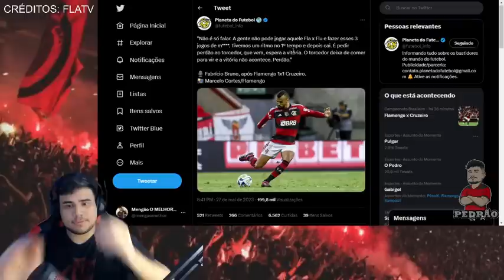COLETIVA SAMPAOLI COBRA JOGADORES E FABRICIO BRUNO LARGA O AÇO NO ELENCO! FLAMENGO 1-1 CRUZEIRO!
COLETIVA SAMPAOLI COBRA JOGADORES E FABRICIO BRUNO LARGA O AÇO NO ELENCO! jogo FLAMENGO 1-1 CRUZEIRO! Veja as declarações do técnico do flamengo e também fabricio bruno largando o aço no time do flamengo.